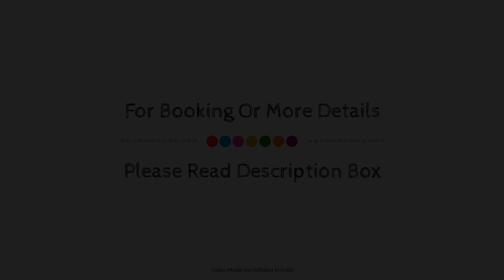Treebo Trend Edge, Bangalore, India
Searching For
1. Treebo Trend Edge - Bangalore
2. Treebo Trend Edge - Bangalore Virtual Tour
3. Treebo Trend Edge - Bangalore Rooms
4. Treebo Trend Edge - Bangalore Amenities
5. Treebo Trend Edge - Bangalore Videos
6. Treebo Trend Edge - Bangalore Offers
7. Treebo Trend Edge - Bangalore Deals
Audio Credit:
Track Title: Subway Dreams
Artist: Dan Henig